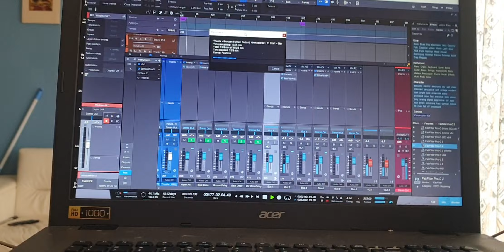WAT EEN GEKKE GELUIDJES!!!!!!!!!